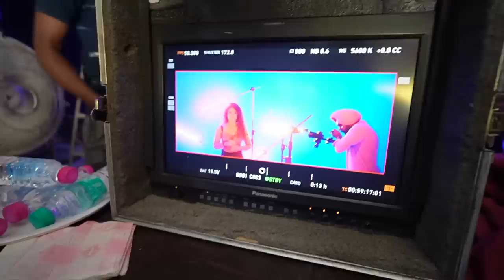SET PE HUA PURSE CHORI | Armaan Malik Fitness Vlog